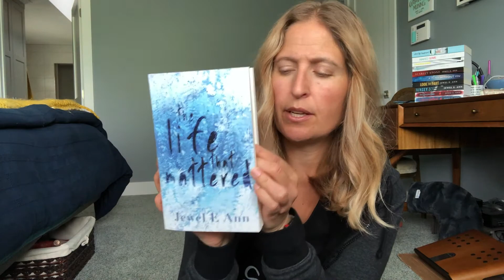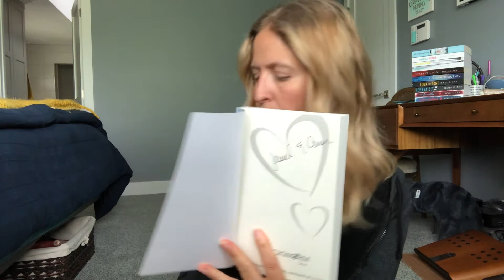Your Q's and Bookworm Box giveaway!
Random questions from readers :)